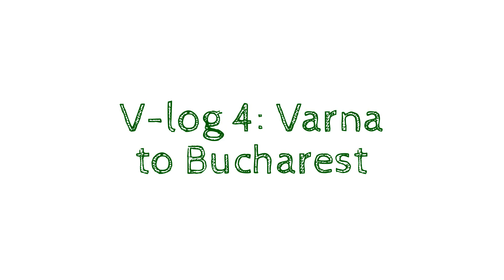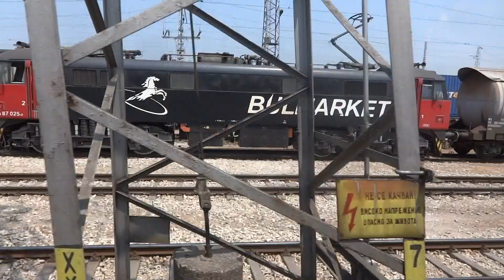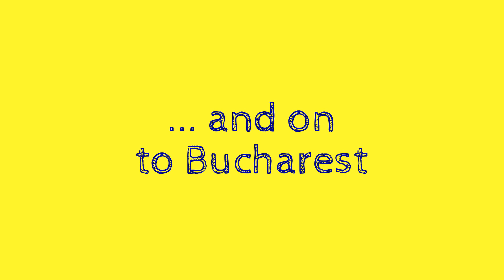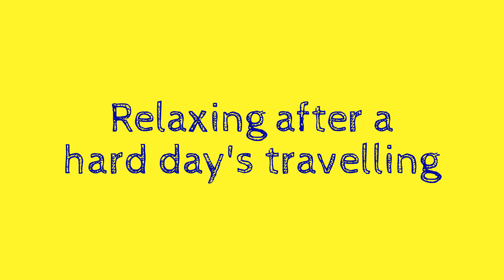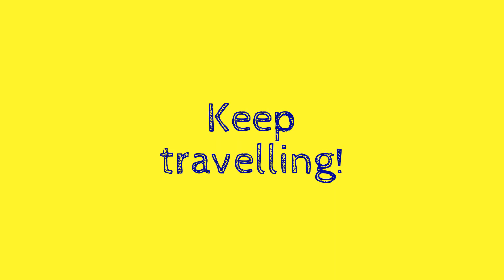Romania and Bulgaria 2016 V-log 4: Varna to Bucharest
The final video from our Romania and Bulgaria trip documenting the loooong train journey back to the Romanian capital.